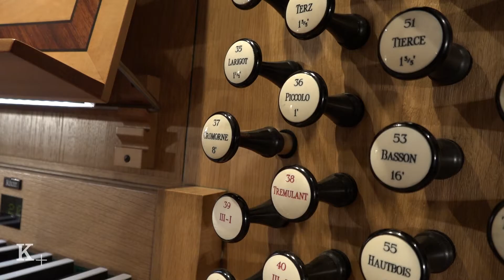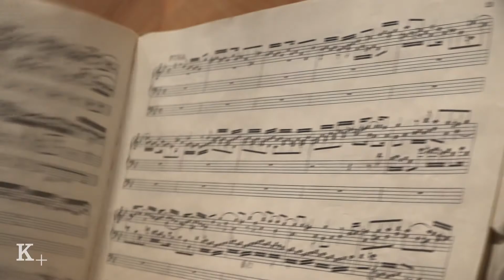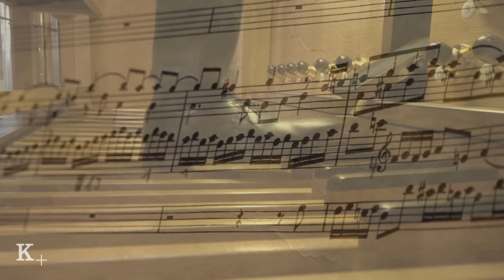Riesenorgeln im Bistum Münster (4): St.-Ludgerus-Dom in Billerbeck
Wie aus einer anderen Welt erhebt sich der Dom St. Ludgerus zu Billerbeck aus den morgendlichen Nebelschwaden. Der Wallfahrtsort mit etwa 11.000 Einwohnern beeindruckt durch den eleganten Kathedralbau schon aus weiter Ferne. Im Inneren erhebt sich die 2009 bis 2014 erbaute Fleiter-Orgel über der Sterbekapelle des Heiligen Ludgerus, dem Patron des Bistums Münster.